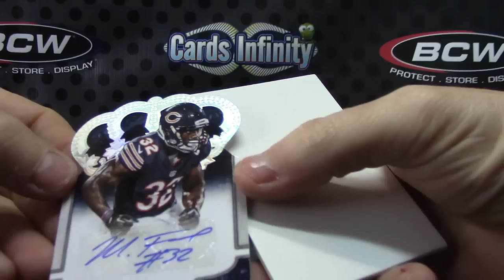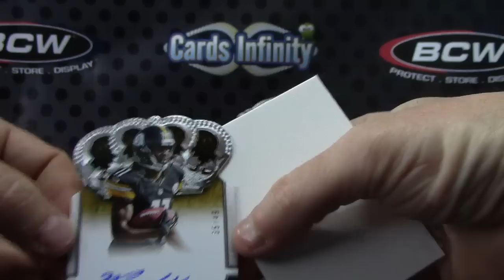Adam B's 2013 Crown Royale Football Box Break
Thanks a lot Adam, Chris J.